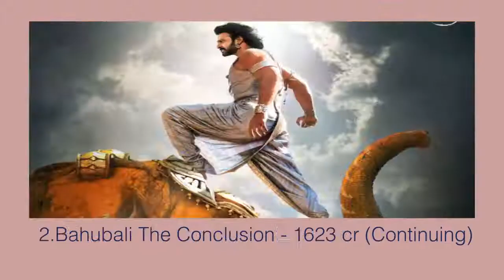Top 5 India Movies With Collection Report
According to Official report top 5 grosser movies in india